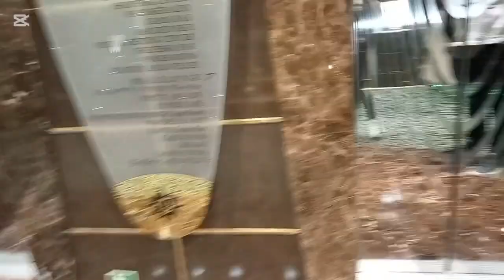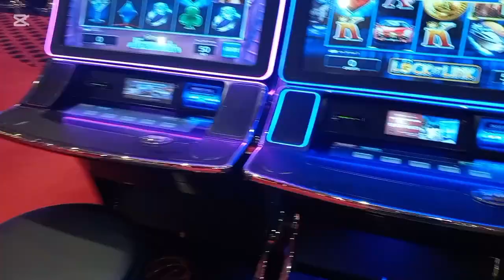A ventura no Navio continua??? COSTUREIRA AVENTUREIRA fazendo atravessia (parte 2)